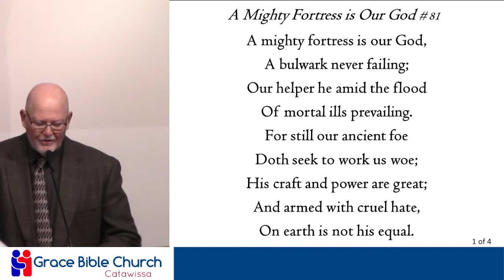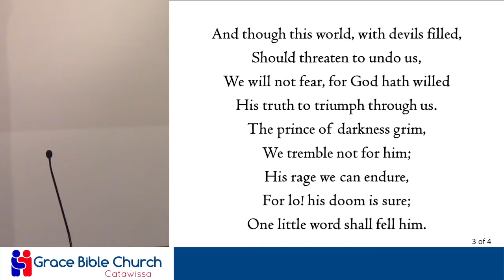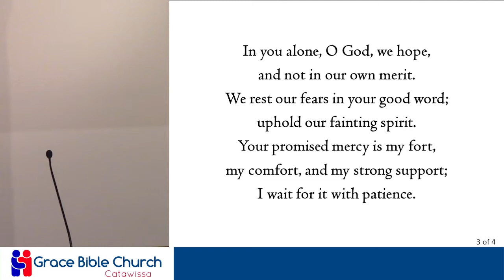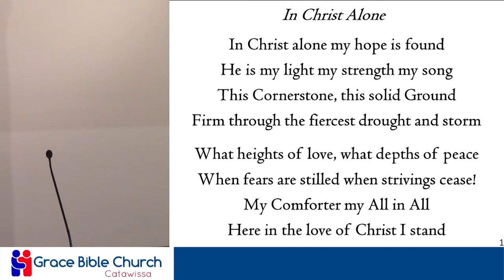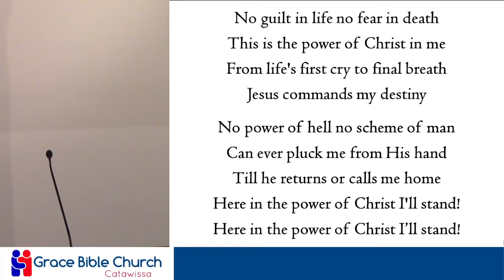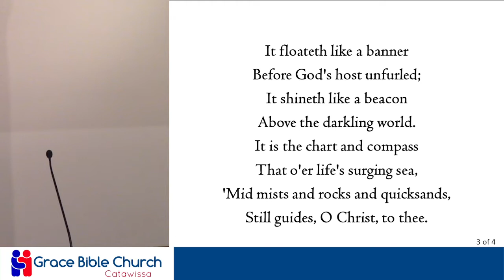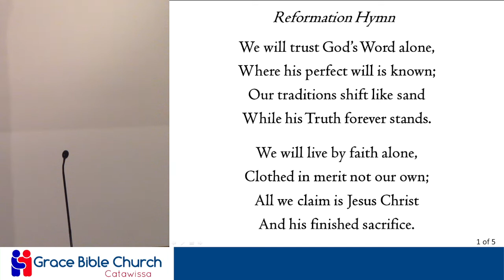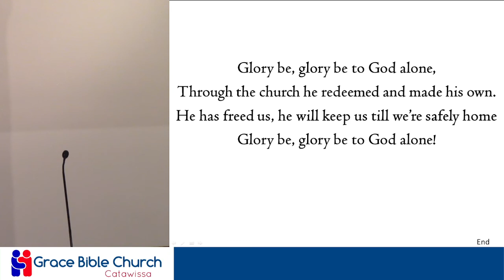Morning Worship - October 31, 2021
Sunday morning worship service at Grace Bible Church in Catawissa, PA for October 31, 2021. Jeremy Jacobs preaches from 1 John 1:6-7